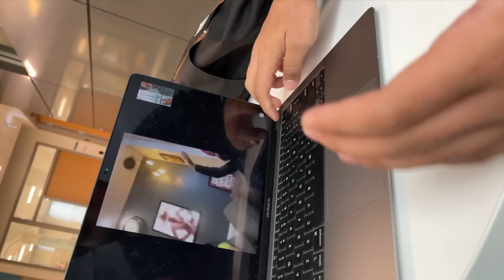SURPRISE ON DAD'S BIRTHDAY 🎂 || birthday celebration in canada 🇨🇦